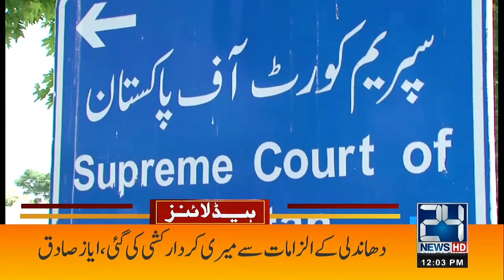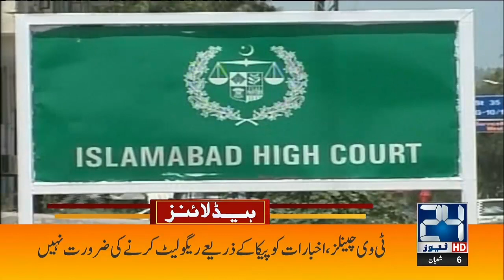Pm Imran Khan New Plan About No Confidence Motion 12pm News Headlines | 10 March 2022 | 24 News HD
24 News HD is one of the leading news channels of Pakistan bringing you the latest current affairs from Pakistan and around the world.  Live National Assembly and Senate Session.